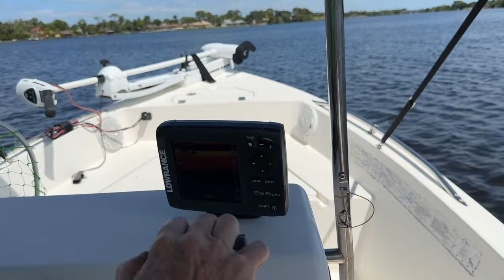Boat Ride and Fishing with a subscriber John